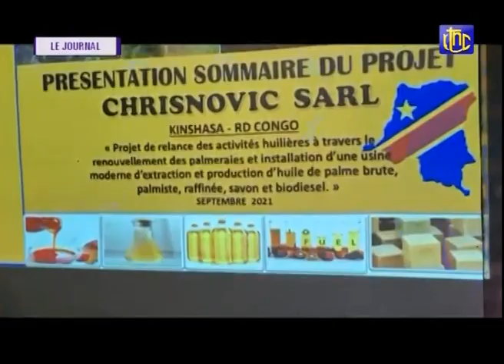🔴RDC : SUIVEZ LE GRAND JOURNAL DE CE SAMEDI 11.09.2021 | RTNC EDITION 13H30